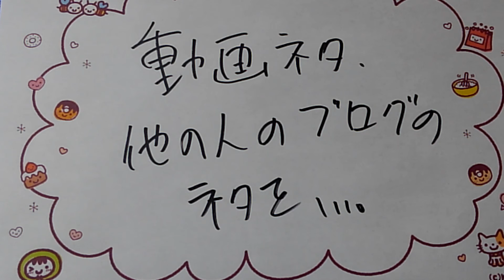人の動画とか見て。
あ、これネタにしよう！
とかなりません？

ならない？